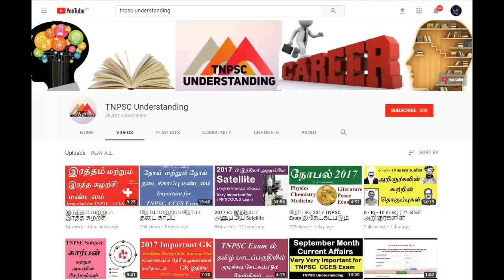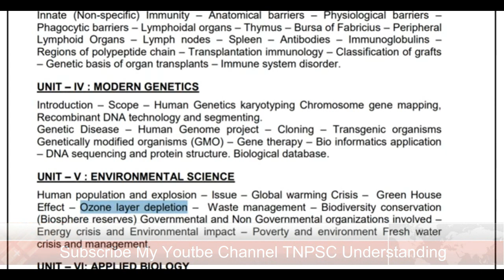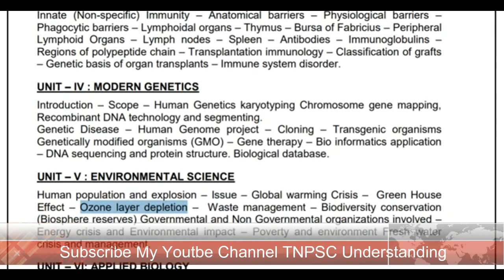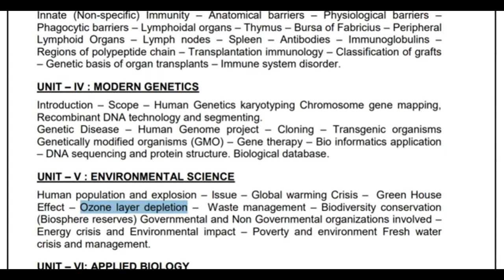TNPSC LAB ASST SYLLABUS WISE TEACHING TOPIC Global warming Crisis